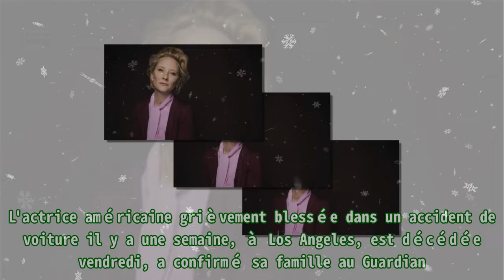L'actrice Anne Heche est morte, une semaine après son accident de voiture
,Culture,Hollywood

L'actrice Anne Heche est morte, une semaine après son accident de voiture Anne Heche n'a pas survécu. L'actrice américaine grièvement blessée dans un accident de voiture il y a une semaine, à Los A